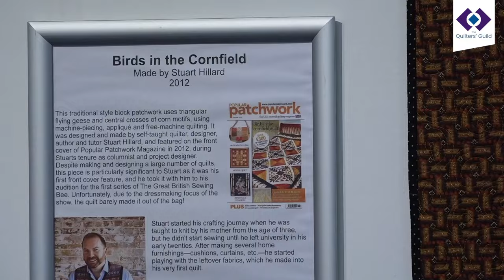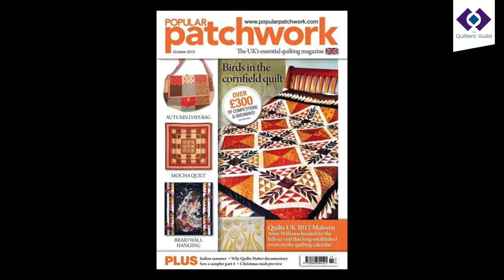FOQ23 Collection Talk with Stuart Hillard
We are thrilled to offer a series of short gallery talks on our Collections stand at The Festival of Quilts in August 2023. The exhibition, A Diverse Patchwork, celebrates the diversity of our patchwork and quilting community. It recognises the contribution of all makers and artists in creating textile works, continuing the practise and evolution of the crafts and inspiring others to explore and embark on their own textile journeys.

Stuart Hillard is a quilter, fabric and pattern designer, TV presenter, author and one of the original contestants on the first series of the Great British Sewing Bee, as well as being The Quilters' Guild most recently appointed Patron! Stuart's friendly and approachable nature make him a natural-born teacher and his enthusiasm for championing the crafts is equally matched by his sewing prowess. Birds in the Cornfield, featured on the front cover of Popular Patchwork magazine in 2012 and was generously donated in 2022.

00:00 Heather Audin – Introduction
00:22 Stuart Hillard – Introduction
00:35 Learning Patchwork
01:01 First Book Dedication to Miss Jenkins
01:37 Birds in the Cornfield Quilt
01:48 The Story Behind the Quilt
04:17 The Quilt on the Cover of Popular Patchwork Magazine
04:56 Auditioning for The Great British Sewing Bee
06:59 Why the Quilt is so Special
08:11 Taking Part in the Talking Quilts Project
08:28 The Importance of Joining The Quilters’ Guild
09:18 Acquisition of the Quilt into The Quilters’ Guild Collection
10:15 Becoming Patron of The Quilters’ Guild
10:39 Patrick Grant
10:55 Mastering Machine Quilting
13:01 Free Motion Quilting for the Terrified
14:20 How Long did the Quilt take to Make?
15:21 Making Quilts for TV
15:42 Join The Quilters’ Guild!